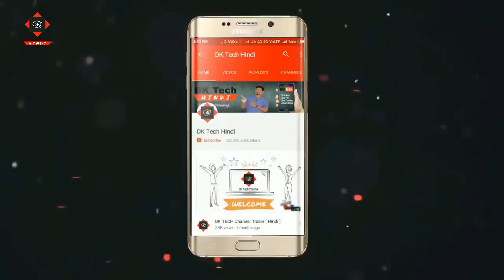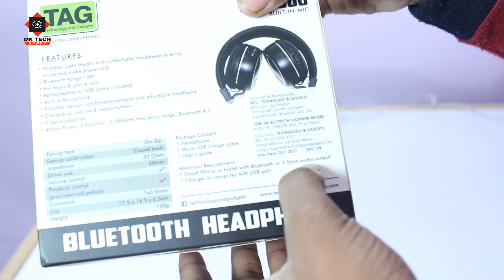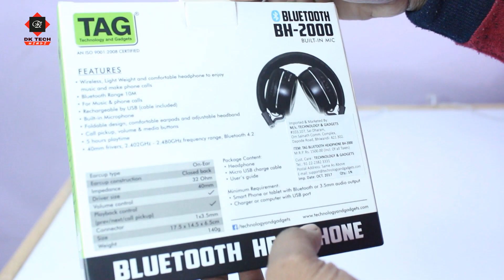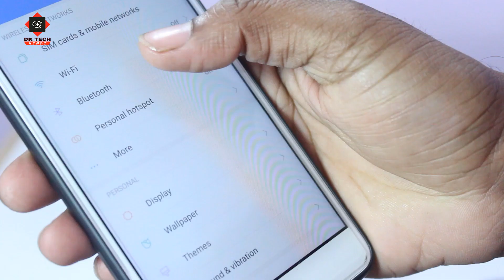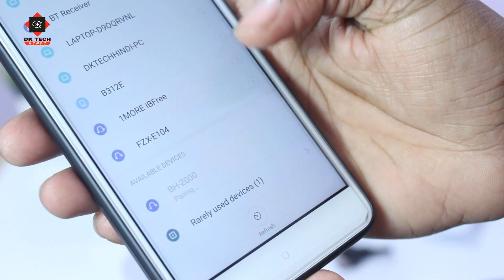Best Cheapest Bluetooth Headphone | TAG BH-2000 Bluetooth Headphone Unboxing & Review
In this video, I have unboxed and reviewed TAG BH-2000 Bluetooth headphones, and it is one of the best cheap Bluetooth headphones, if you want to buy this headphone then above I have given the link to it. You can get this headphone in under 1500 Rs.